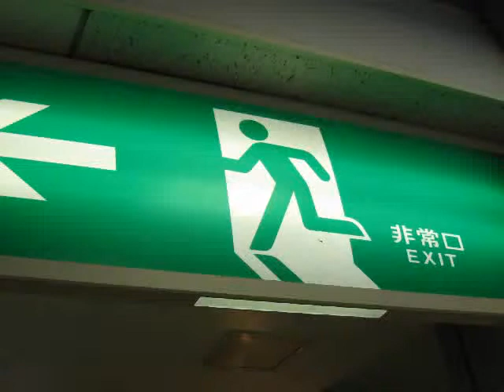勤労とねぎらい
ハウスウェルネスフーズ「C1000」のCM募集